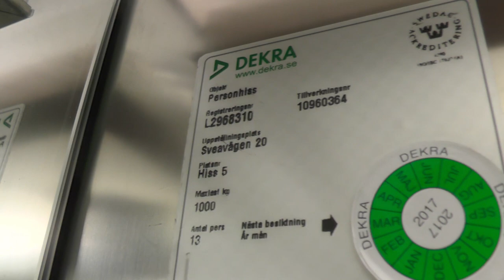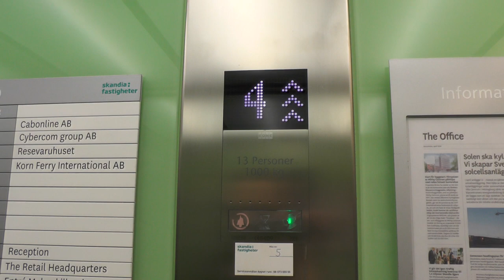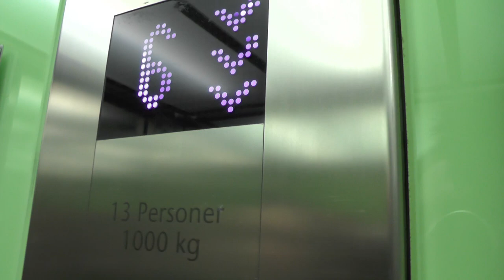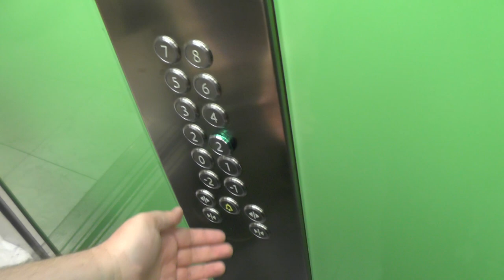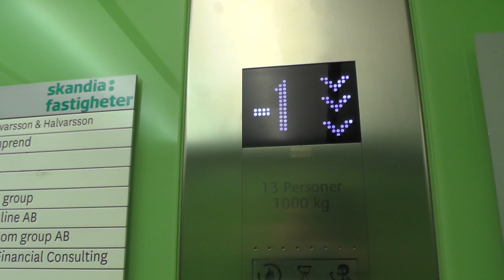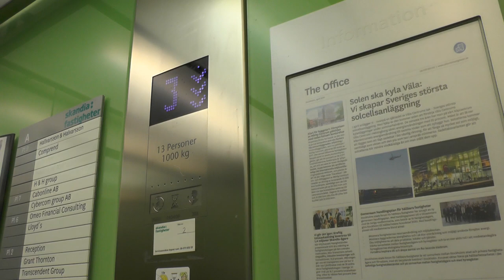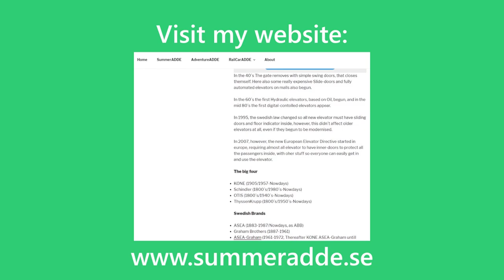2008 KONE MonoSpace MRL-Traction elevators @ Sveavägen 20, Stockholm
ELEVATOR INFORMATION!
KONE 10960364 & 10960363: 0:00
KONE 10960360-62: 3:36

Manufacturer/Tillverkare: KONE
Installation year/Byggår: 2008
Serial Number/Tillverkningsnummer: See timestamps
Capacity/Maxvikt: 1000Kg - 13 Persons
Floors:/Antal våningar

Location/Adress: Sveavägen 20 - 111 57 Stockholm